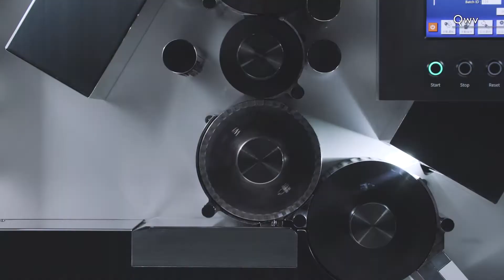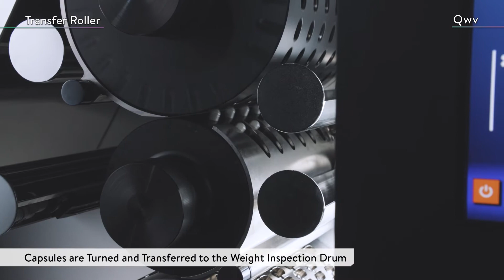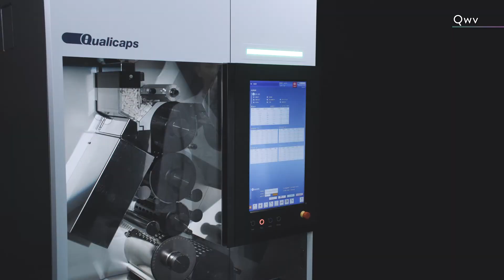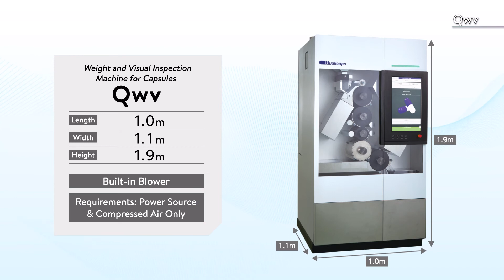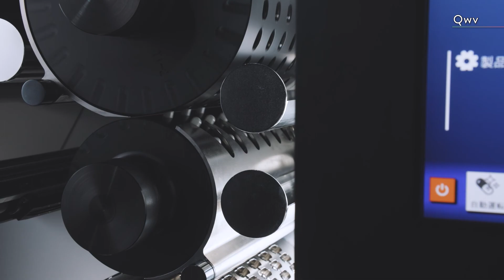QWV Capsule weight and visual inspection machine (speed 100,000/hr)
This machine can check weight of the capsule and also can check the visual of the capsule in one machine.  Great for saving time and saving space